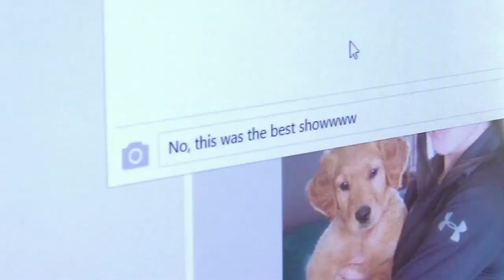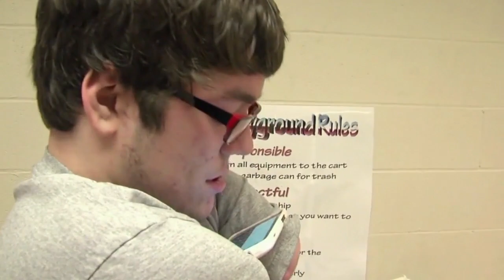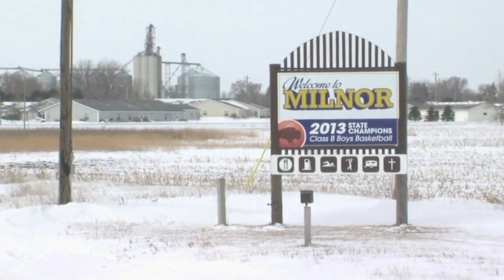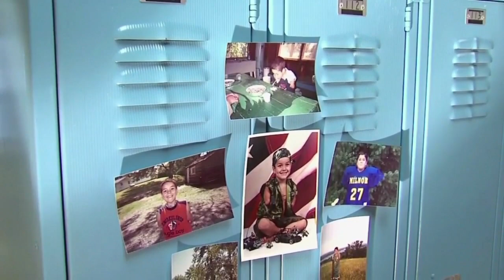North Dakota boy who lost his arms in accident inspires many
WDAY TV Reports